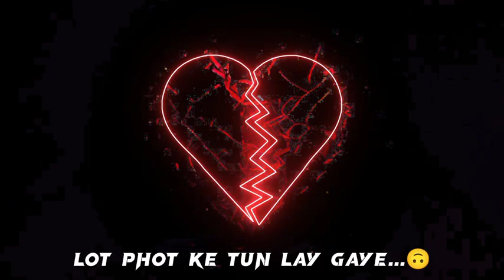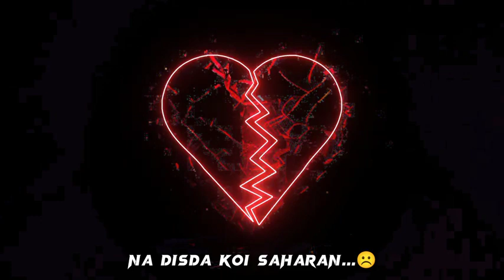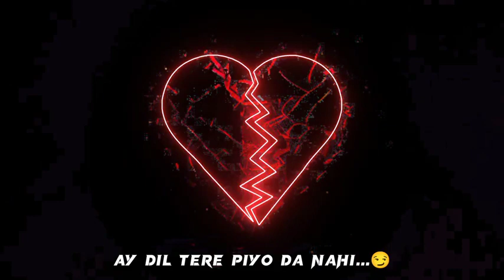Ay dil tere pio da nahi lyrics video by st music.